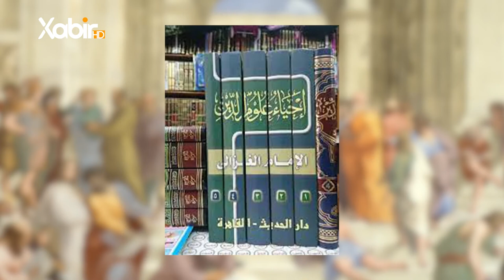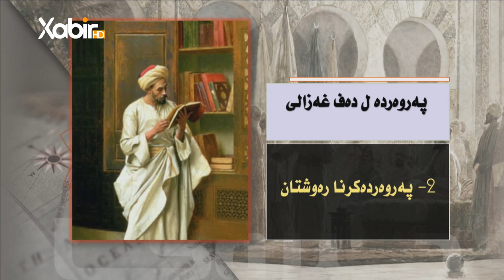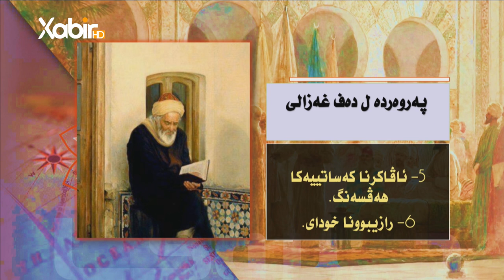«چیروکا فەلسەفێ» خەلەکا28 ب.( ئەبوحامد غەزالى | حجة الاسلام ) ماموستا سعد محمد حسن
ب: ( ئەبوحامد غەزالى | حجة الاسلام )
پێشکێشکرن: ماموستا سعد محمد حسن
هەمی دووشەمبیا ل دەمژمێر 09:00​​​​​​ ل xabir_HD
ـــــــــ
Instegram⬇️